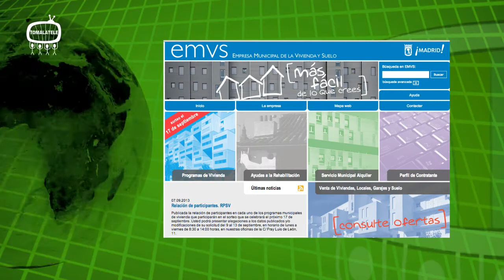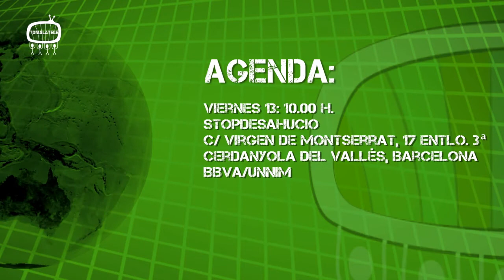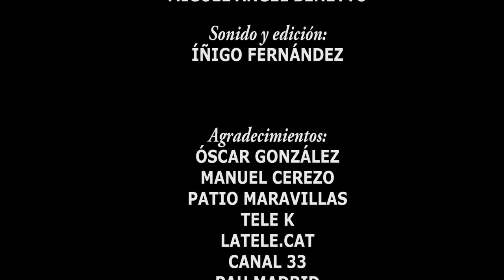Sí Se Puede capítulo 20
Nueva temporada de Sí Se Puede. El programa de vivienda de TomaLaTele.tv.

Sumario:
Presentación.
Entrevista a Isabel, afectada por la Hipoteca, por Atman
Agenda.
Despedida.